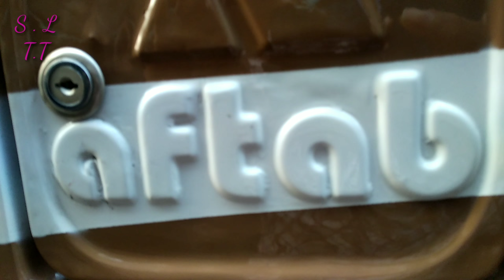Brand New Hino AK 1J Bus - Body Fabricated by Aftab Automobiles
কেমন আছেন আপনারা ? আশা করি সবাই ভাল আছেন।

যদি আমার ছোট ভিডিওটি আপনাদের একটুও ভালো লাগে তাহলে অবশ্যই একটি লাইক 👍 দিবেন এবং আপনার মতামত কমেন্ট ✍️ করে জানাবেন ।